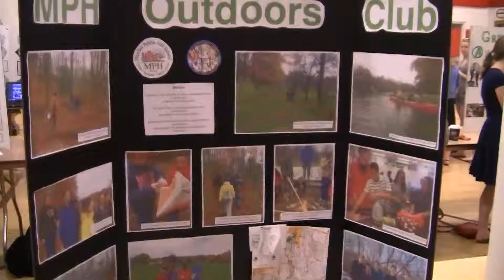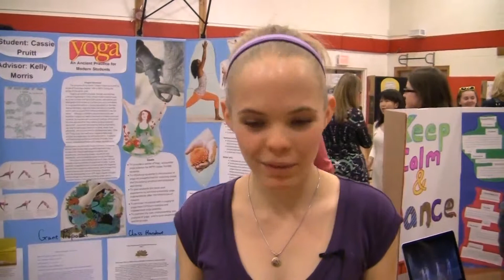Uncommon to the Core! Senior Thesis Projects 2014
Graduating Seniors at MPH must each complete a Senior Thesis Project, which serves as a capstone to their educational experience at the school.  In this brief video, introduced by STP Coordinator Jennifer Neuner, students describe the projects they designed and executed.  Recorded May 20, 2014.